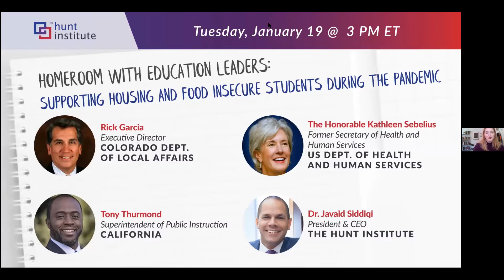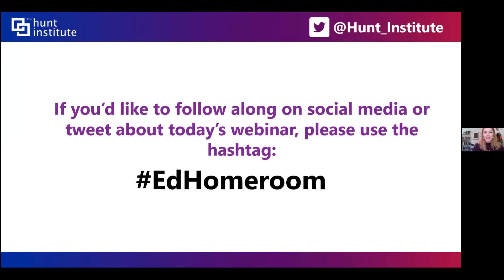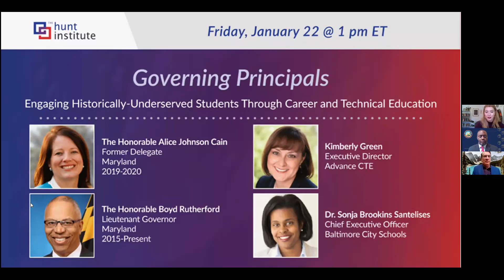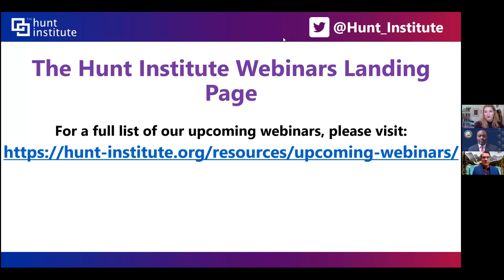Homeroom with Education Leaders: Supporting Housing & Food Insecure Students During the Pandemic